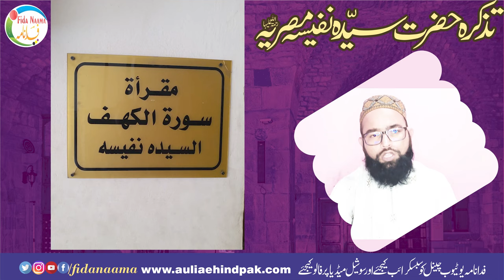Biography Sayyidah Nafisah bint Al-Hasan | الـسـيـدة نـفـيـسـة بـنـت الـحـسـن |سیدہ نفیسہ مصریہ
Assalamu Alaikum

Seyyedha Nafisathul Misriya RaliyallahuTha'aalaAnha | Cairo, Egypt
SAYYEDA NAFEESA PAAK رضی اللہ عنہ
Sayeda Nafeesa kaun the? Aur un ka Mazaar kahan hai?
nafeesa bibi | سيدة نفيسة | مصر کی داتا
Sayyidah Nafisah bint Al-Hasan الـسـيـدة نـفـيـسـة بـنـت الـحـسـن

Copyright Declaimer